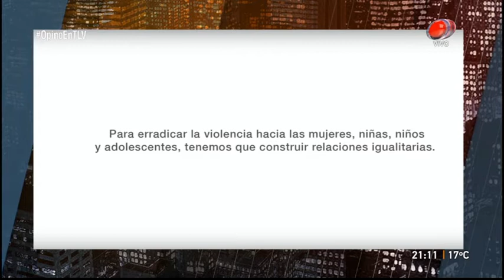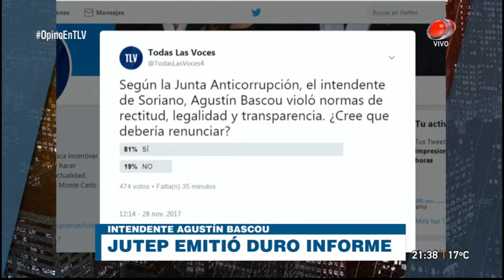Todas las voces - Violencia de género 28 de Noviembre de 2017